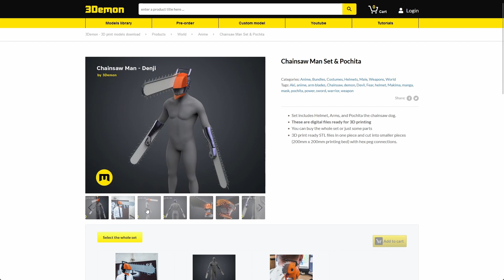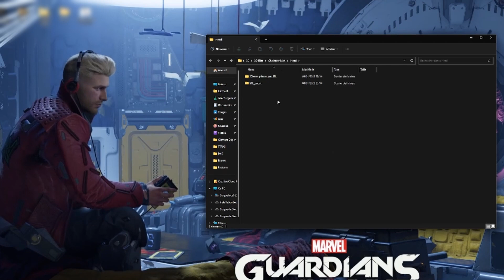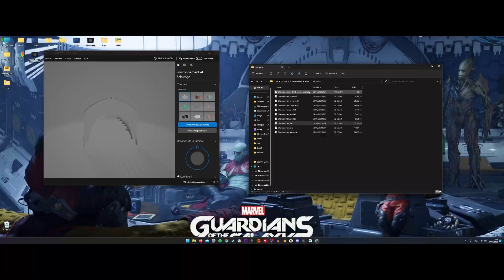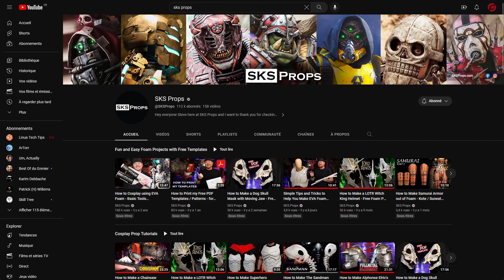Cosplay with Clement - Chainsaw Man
It's Chainsaw time !